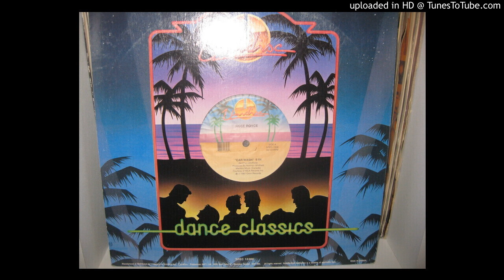ROSE ROYCE car wash 5,04 ( 1976 ) ici unidisc rée 1987.